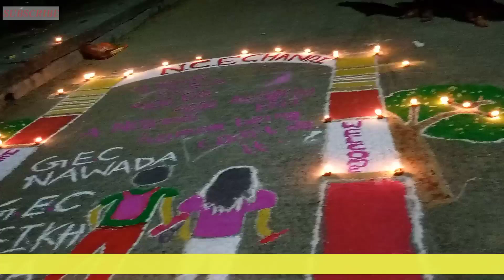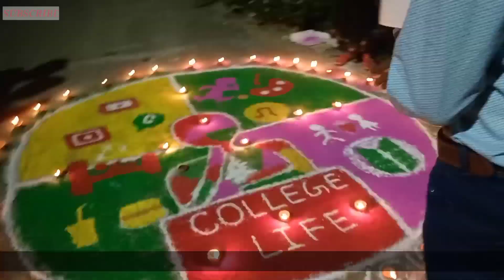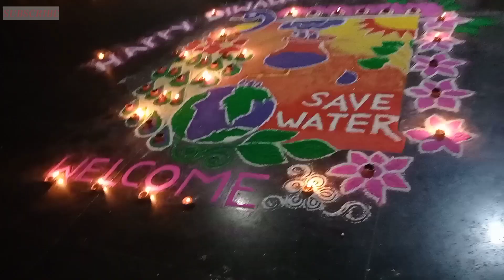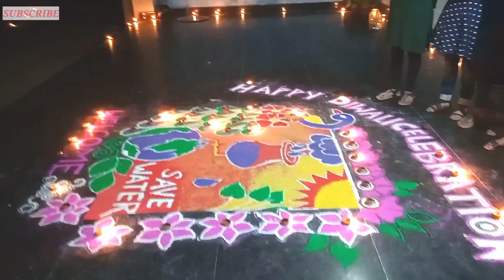FIRST DIWALI CELEBRATION IN COLLEGE/ NCE CHANDI/ GEC NAWADA/ GEC SHEKHPURA/ VIDYA SAGAR KUNAL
Hello all

My self Vidya Sagar a Civil Engineering student of "GOVERNMENT  ENGINEERING COLLEGE NAWADA. "

This is first Diwali we celebrate in NCE CHANDI.  Me and my friends fully enjoy the moment and make this vlog . Shubham shankar is my first college friend who captured all the videos for you all .

There was a Rangoli competition and different types of Rangoli you will watch in THIS video. We had dance MUSIC and Burns some cracks .
 I hope you all will enjoy this vlog.